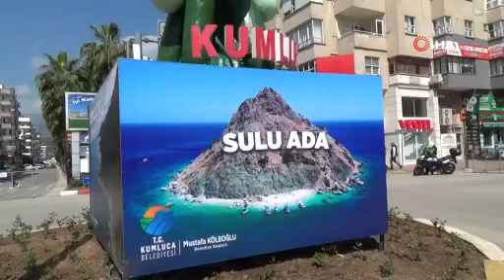56. Cumhurbaşkanlığı Türkiye Bisiklet Turu'nda kaza ucuz atlatıldı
56. Cumhurbaşkanlığı Türkiye Bisiklet Turu'nun 5. etabı Kemer-Elmalı (Göğübeli), Kemer’den verilen startla başladı. Bisikletçiler, Kumluca ilçesinden geçerken yaşanan talihsiz kaza ucuz atlatıldı. İki bisikletçinin çarpıştığı kazada şans eseri yaralanan olmadı.